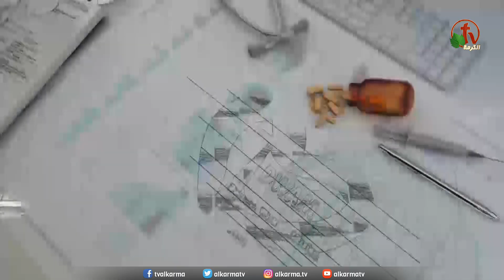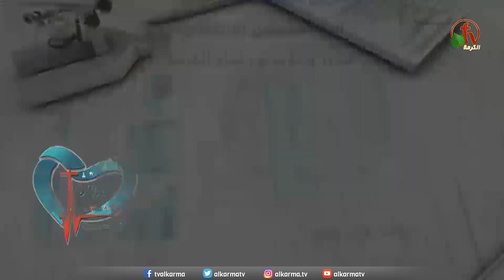مؤتمر "اطباء لهم رسالة" بعنوان "سلام لكم" بوادي النطرون - يوم الخميس 28 يوليو 2022 - قناة الكرمة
خدمة الكلمة: الدكتور فايز فؤاد
مع المرنم: الأخ باسم شكري
“Doctors have a message” conference entitled “Peace be with you” on Friday, July 29, 2022 - AlKarma TV Channel
Sermon By: Dr. Fayez Fouad
Worship by : Brother Bassem Shoukry

من يوم الخميس 28 يوليو - إلى يوم السبت 30 يوليو 2022